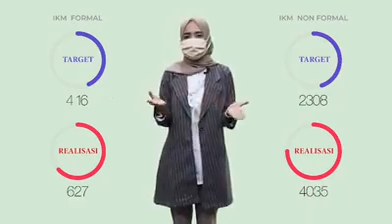2 Tahun Capaian Program Unggulan Pemerintah Provinsi Nusa Tenggara Barat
Gubernur NTB, Dr. H. Zulkieflimansyah dan Wakil Gubernur NTB, Dr. Hj. Sitti Rohmi Djalilah (Zul-Rohmi) telah dua tahun memimpin NTB. Selama dua tahun, Zul-Rohmi berjibaku menghadapi dampak sosial ekonomi dari dua bencana yang silih berganti melanda NTB. Namun, hal ini tak menjadi penghalang dalam mendorong capaian program unggulan sesuai visi-misi NTB Gemilang.